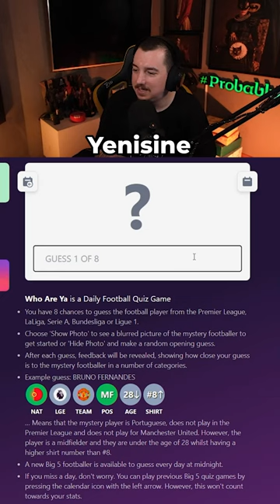FUTBOLCU BULMACA #15 - GUESS THE PLAYER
Guess the Player oyununda verilen bilgilere göre futbolcuyu tahmin etmeye çalışıyoruz. Siz kaçıncı da bilebildiniz? Keyifli seyirler!